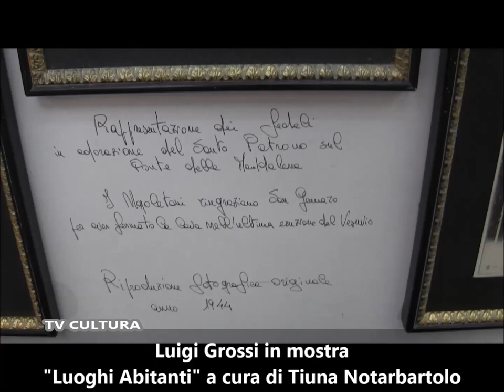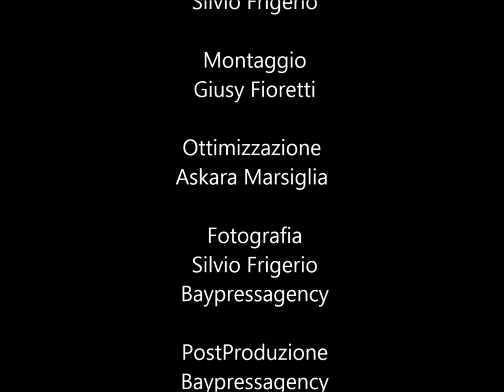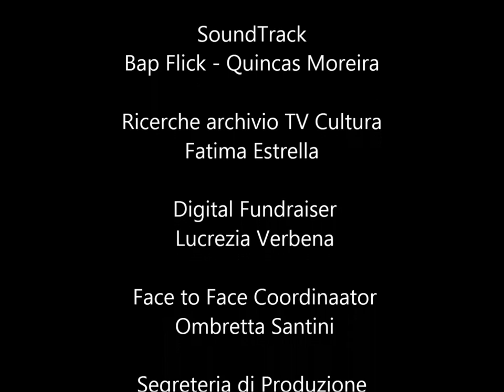LUOGHI ABITANTI a cura di Tiuna Notarbartolo. LUIGI GROSSI in mostra.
La Città Metropolitana di Napoli, con l'Associazione Culturale Premio Elsa Morante, in media partnership con la Rai, organizza la prima edizione di  "Luoghi abitanti", evento di cultura e turismo, un progetto dedicato "ai luoghi che ci portiamo dentro, illuminati dalle visioni di artisti e intellettuali".

La Bi-Personale, a cura di Tiuna Notarbartolo, vede protagonisti Giuseppe Notarbartolo, con l'esposizione dal titolo "Luoghi abitanti" e Luigi Grossi, con l'esposizione dal titolo "Napoli e la tavola Grossi" .

La mostra sarà aperta al pubblico fino al 20 dicembre 2022.

 Digital/Analogic Cam
 Silvio Frigerio

 Montaggio
 Giusy Fioretti

Ottimizzazione
Askara Marsiglia

 Fotografia
 Silvio Frigerio
 Baypressagency

 PostProduzione
 Baypressagency

SoundTrack
Bap Flick - Quincas Moreira

Fatima Estrella

 Digital Fundraiser
 Lucrezia Verbena

 Face to Face Coordinaator
 Ombretta Santini

Grazia Arcidiacono

 Regia
 Bruno Aymone